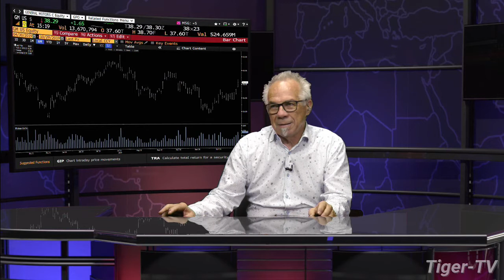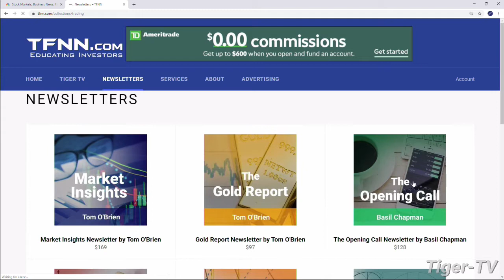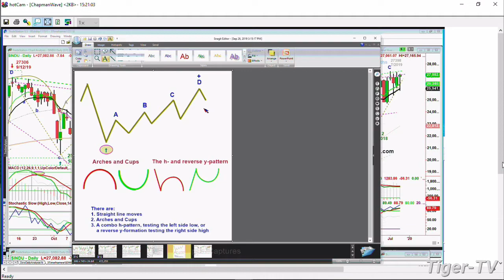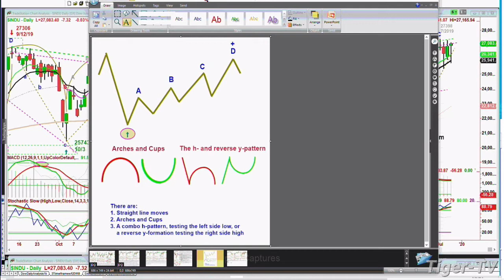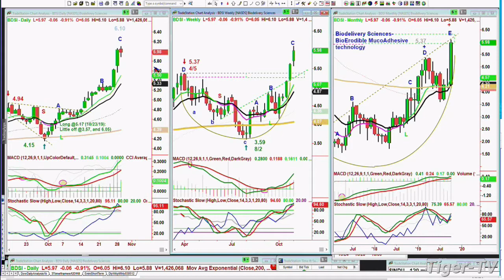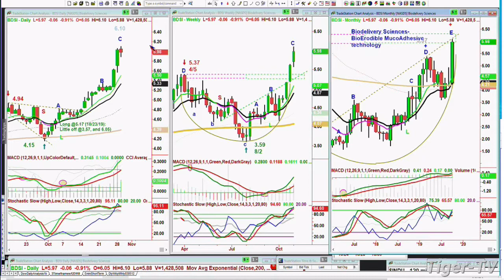Basil Chapman on the Tom O'Brien Show - October 29th, 2019